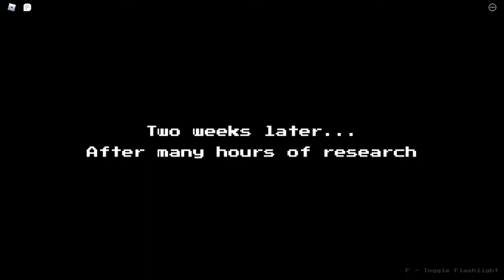Rat House Chapter 2 Walkthrough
Next video will be how to find the cats in roblox